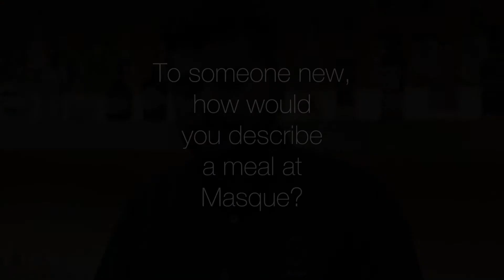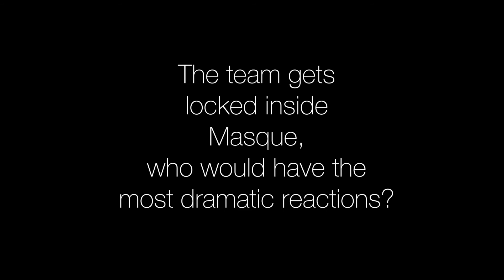Discovering Chetan Gangan, Head Mixologist at Masque